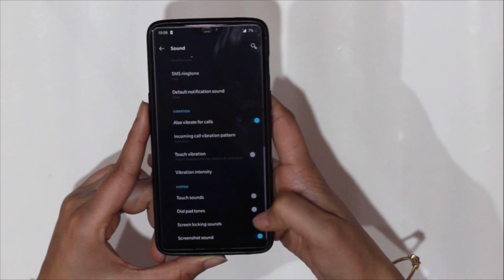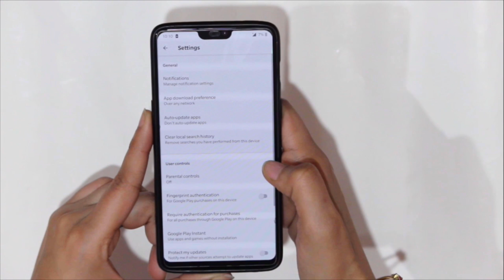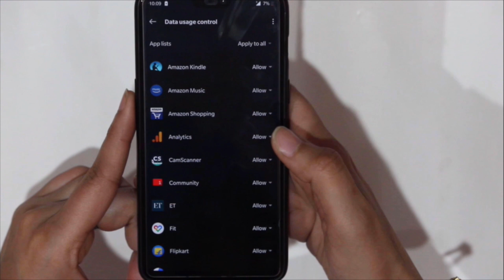3000 mAh battery ko 6000mAh battery kaise banao?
How to Save Battery on Android

All Android Mobile users are having common problem of low battery. Android consumes a lot more battery than any other operating system. So, here are some awesome tips to save battery on Android Phone. After watching this video you would be able to answer a basic question i.e. How to save battery on android.

Battery on Android:
Earlier CPU & Hardware was not as such battery efficient but now days they do have much better quality cpu chips with accelerated H/W. So here are some tips to save battery on any android device via changing few settings in your Phone.

How much battery you can save on android:
This answer totally depends upon how much you want to save i.e. you can completely save your battery by not playing games or heavy graphic application.